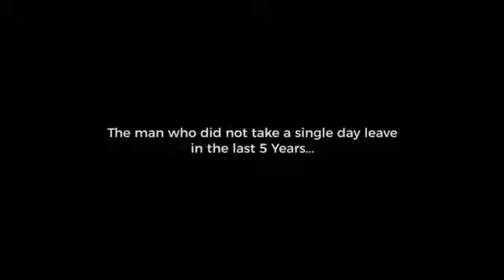The power of the common man,chay owala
Video from kkrishnakumardas88